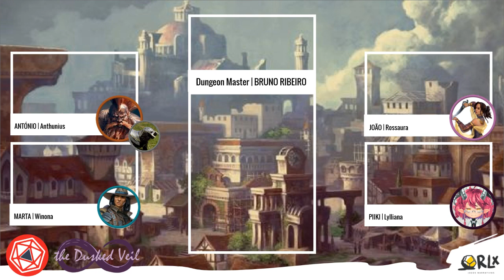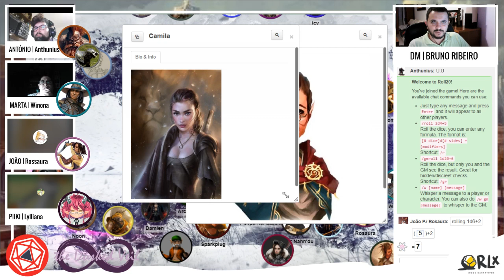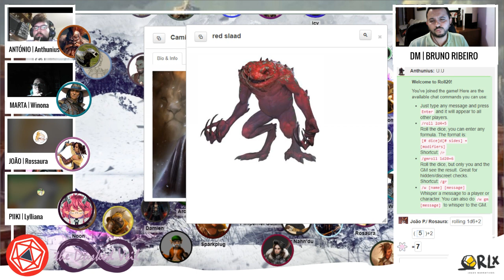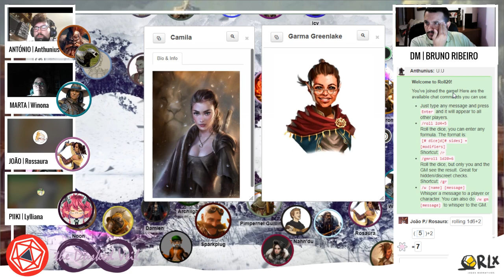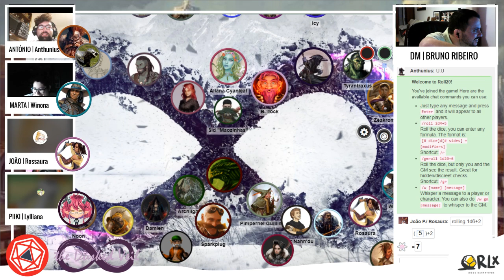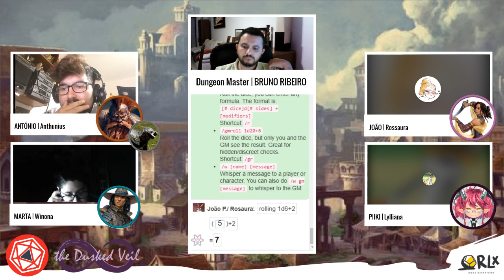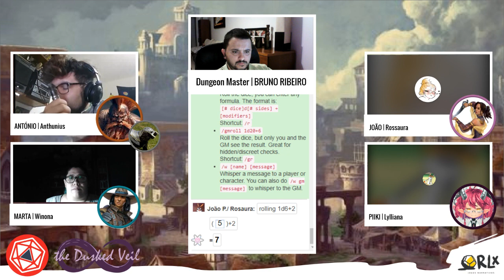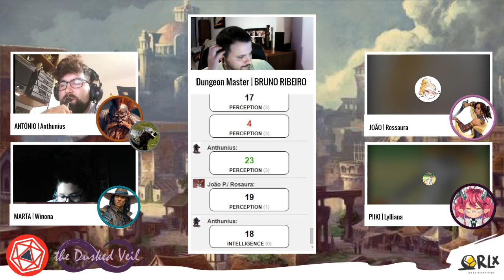DUNGEONS & DRAGONS | DUSKED VEIL #25